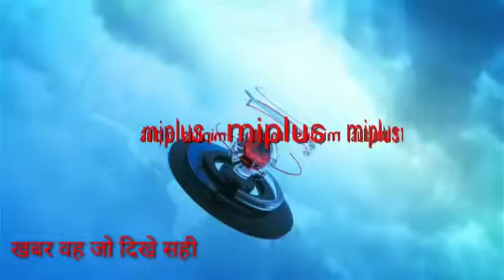जहानाबाद जिले में दो प्रेमी को शादी के बंधन में बांधा गया दिनेश कुमार की रिपोर्ट